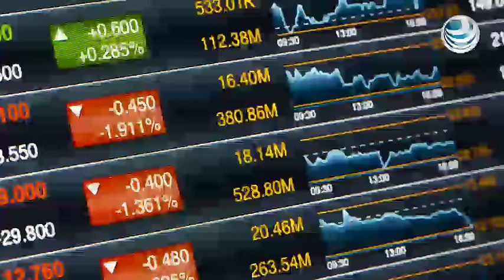José Cuervo presenta solicitud para oferta inicial de acciones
José Cuervo, la mayor productora de tequila en el mundo y controlada por la familia mexicana Beckmann, presentó a la Bolsa Mexicana de Valores una solicitud para lanzar una oferta pública inicial de acciones por un monto no divulgado